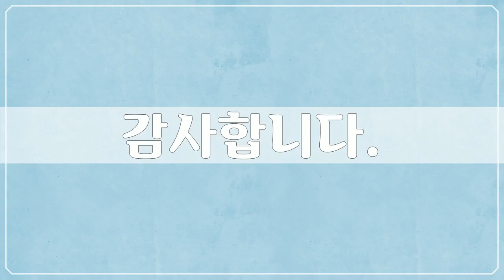대만 & 마카오, Asia, Taiwan(10개), Macao(13개) - 23개 대만, 마카오 사진들 by 김성래, 공유마당, CC BY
1만개 이상의 다양한 컨텐츠들을 목록별로 구분하여 재생목록에 정리하였습니다.